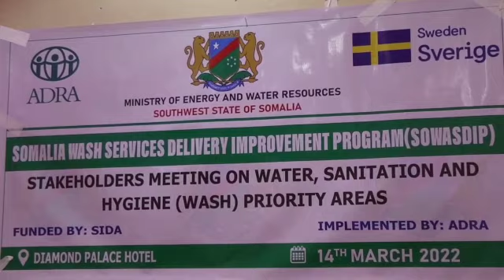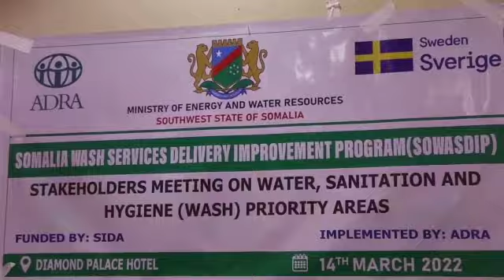Wararka Maanta, March 15, 2022